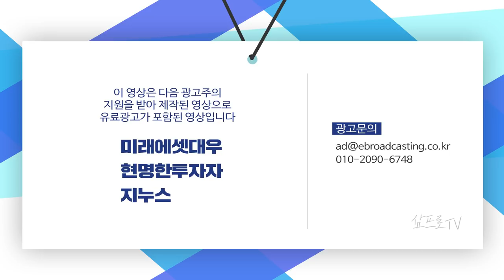컨텍산업 중심 유럽 주가 폭등 f. 장의성 선임매니저